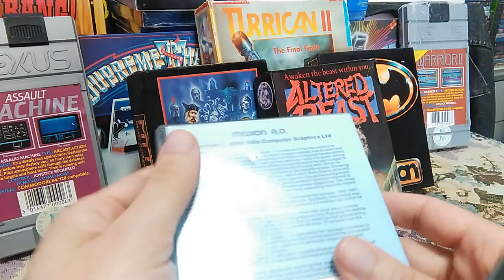[RetroPlay] MISSION AD [C64] Il Vero Blade Runner su Commodore 64 (Odin 1986)